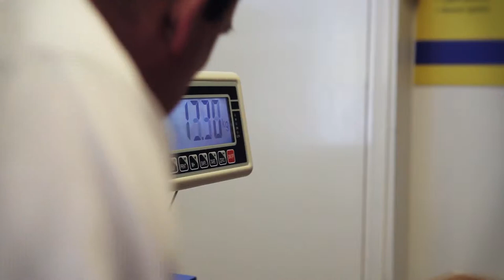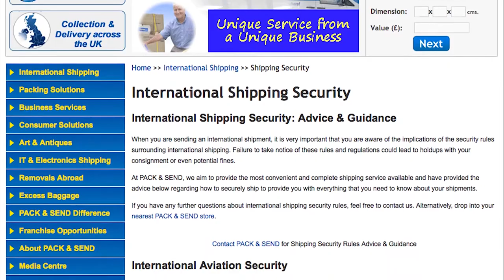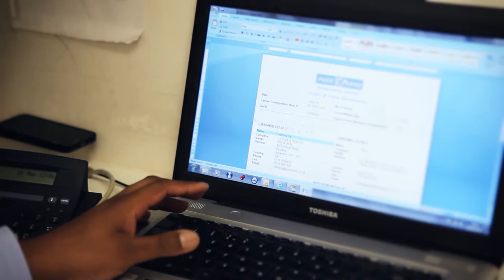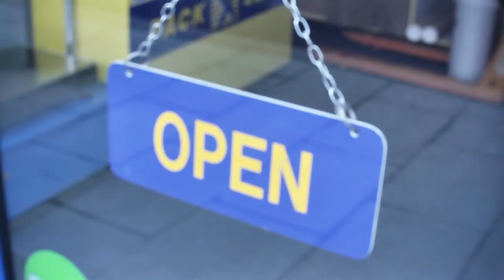Pack & Send - Elephant and Castle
Pack and Send are a renowned international courier delivery service and logistic provider, operation from a network of handy high street shops.

Ensuring the safe delivery of your items in a timely fashion is Pack & Send's speciality, so you can feel comfortable when you have artwork and antiques or expensive laboratory equipment.